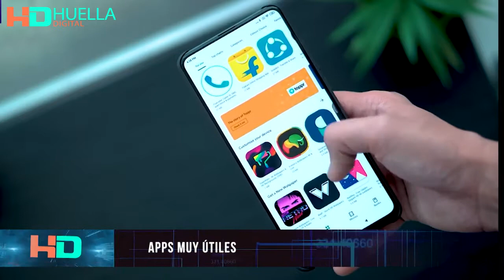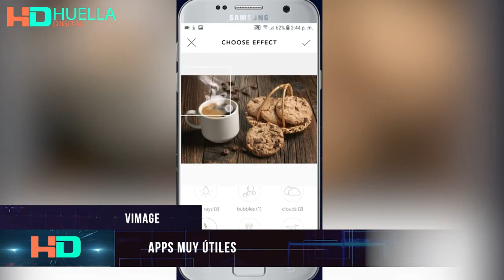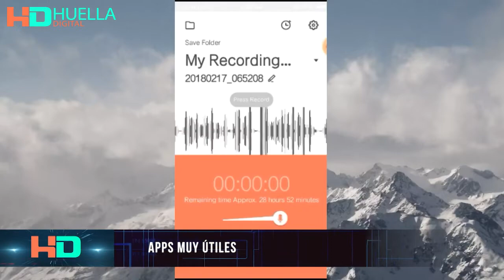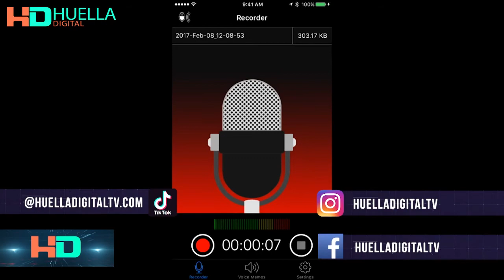Apps Muy Útiles